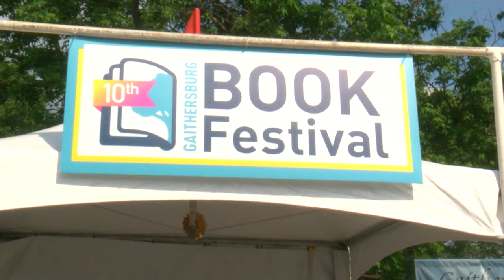Thousands Attend 10th Annual Gaithersburg Book Fest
MyMCMedia's Deirdre Byrne spoke to Gaithersburg Book Fair attendees on May 18, 2018 about what they did at the fair.

This video extra includes Councilmember Evan Glass, Aviva Spetgang of Gaithersburg, and Geri Cvetic of Severna Park.